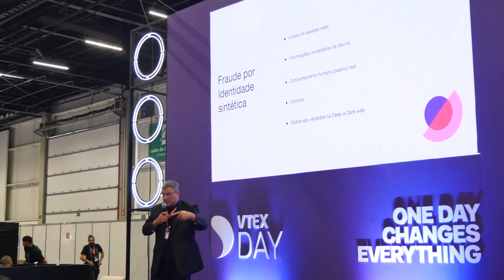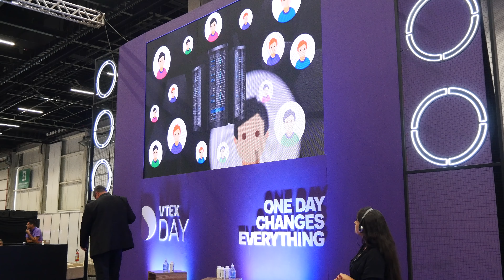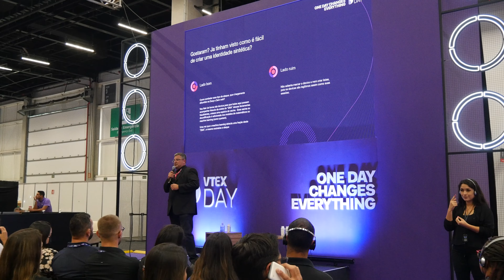How cybercriminals use the dark web to bypass fraud prevention tools - Paulo Moura | VTEX Day 2022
- EN - How cybercriminals use the dark web to bypass fraud prevention tools?
- PT - Como os cibercriminosos usam a dark web para burlar as ferramentas de prevenção de fraudes ?

We will show hacking tools - How easy it is to bypass 2factor authentication or liveness video.

Bullet points:
- Actual examples of Fraudulent Tools and how easy it is to access them
- Why rules-based solutions can't beat the new types of fraud.
- 2 Factor Authentication - Not a silver bullet but yet a point of friction
- "Brain cracker" If a rules-based solution is not the answer, what would it be?
- Machine Learning - But among thousands of models, how do you choose the right one?